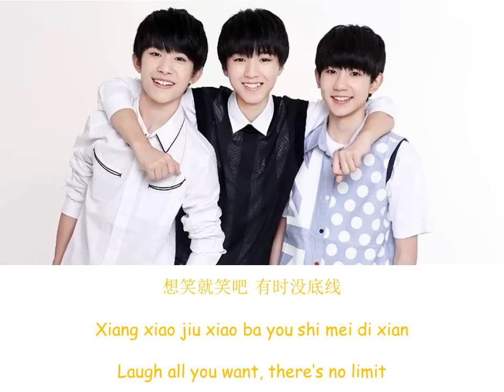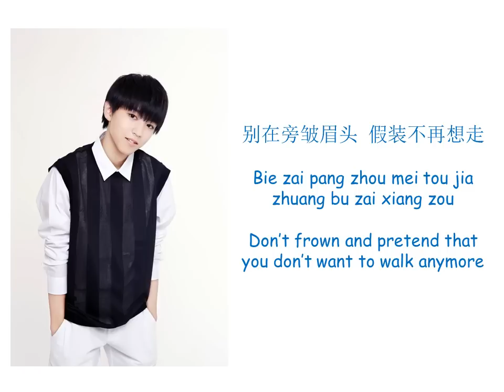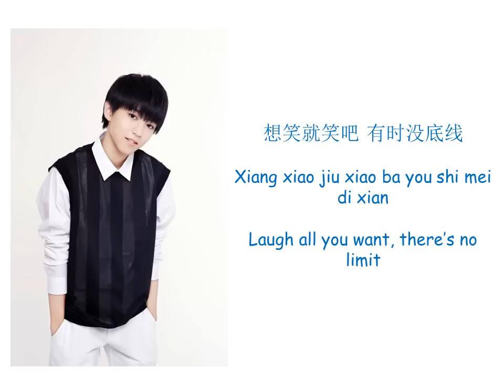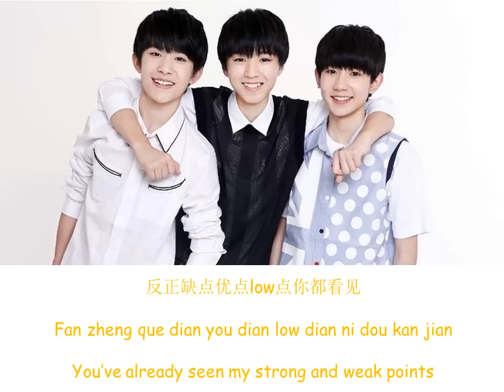Tfboys Truth or Dare 真心话太冒险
Hey guys! Sorry that this video took so long to get uploaded, but I was just too busy with school. Anyways, hope you guys like this video, the translating was very challenging!